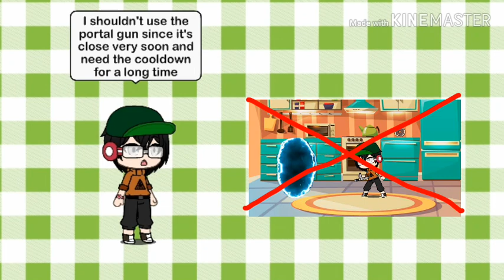My random stupid story 2 missing part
Have fun